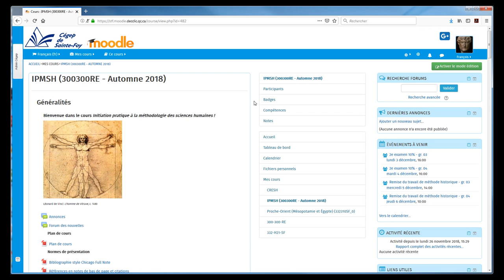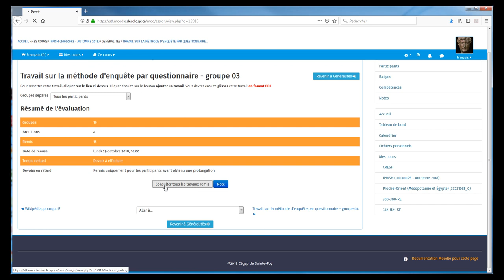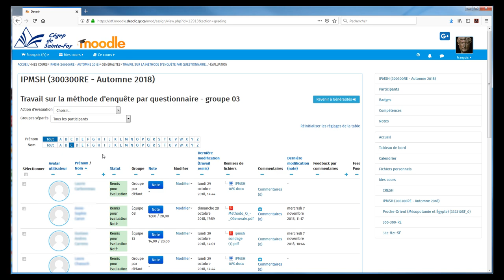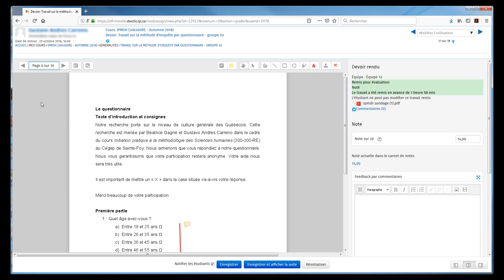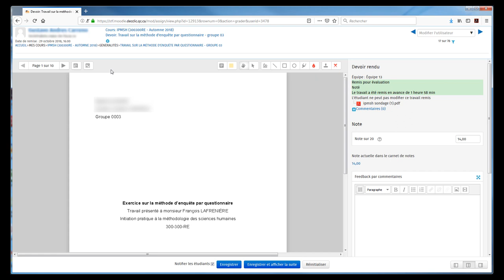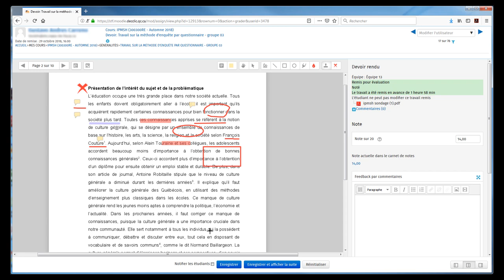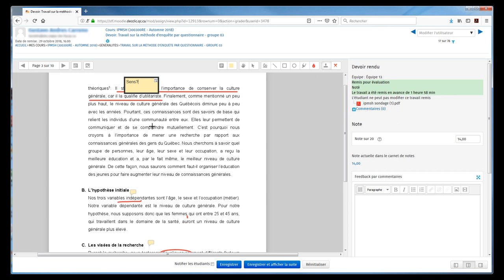Moodle correction devoir long